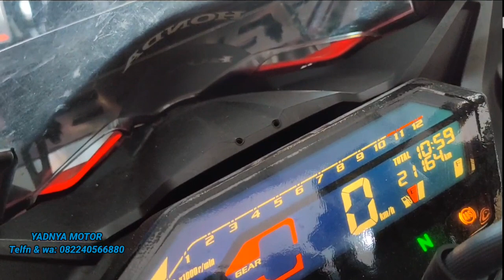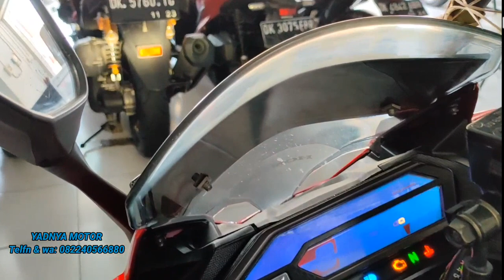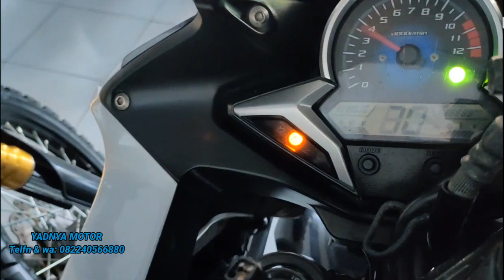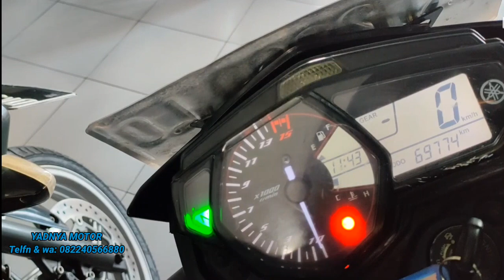update harga Motor bekas Motor Sport Murah Berkualitas, CBR250RR, R25, R15, zx25r, Crf150 Zx10,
Motor bekas - Motor seken || Motor Sport Murah Berkualitas, CBR250RR, R25, R15, zx25r, Zx10, Gsx

Motor Bekas - Motor Seken || CBR 250 RR ABS , Motor Sport, zx25r, zx10r, r25, r15

motor sport murah berkualitas

YADNYA MOTOR
Alamat : jln. trengguli 9A, tembau, penatih, gatsu timur, Denpasar, BALI, INDONESIA

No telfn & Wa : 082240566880